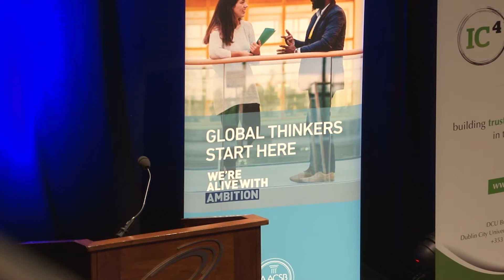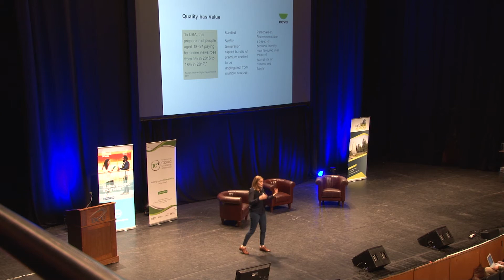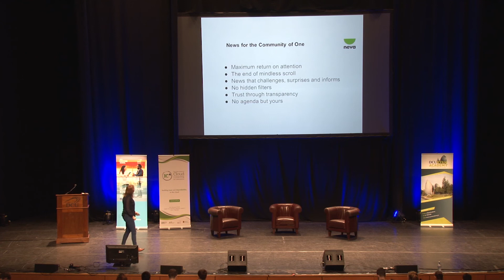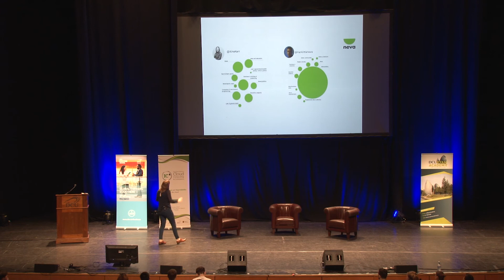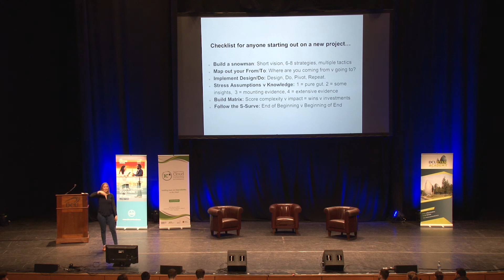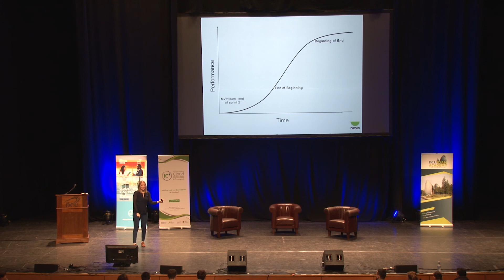Aine Kerr (Neva Labs) | Get Started 2017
Áine Kerr is the Co-Founder and COO of Neva Labs; a new startup focused on building a personal assistant for those who actively seek information on digital platforms.

Get Started is an annual free mini-conference on starting your own enterprise, whether a social enterprise or otherwise. DCU Business School in conjunction with IC4, DCU Ryan Academy, DCU Invent and DCU Alpha organised this year's conference which featured talks from a number of award-winning startups and successful entrepreneurs, who shared their experiences of starting their own business.

This event took place on Tuesday the 21st November 2017 in Mahony Hall, The Helix, Dublin City University.